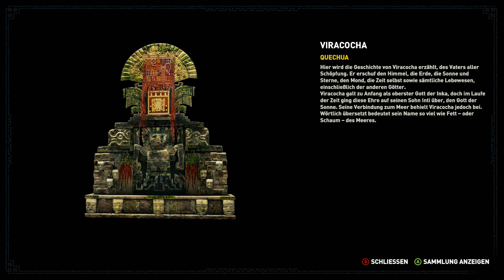Shadow Of The Tomb Raider #23 - Amaru